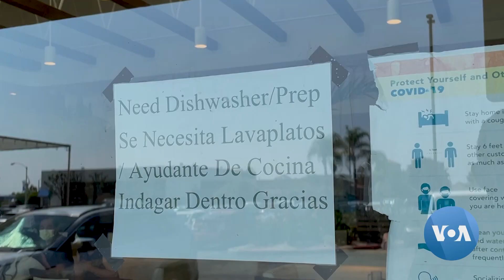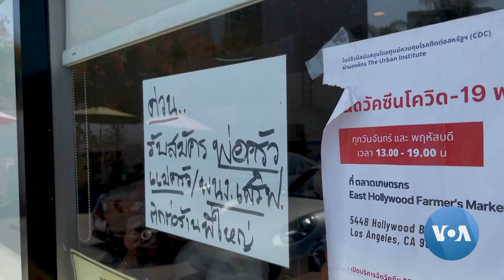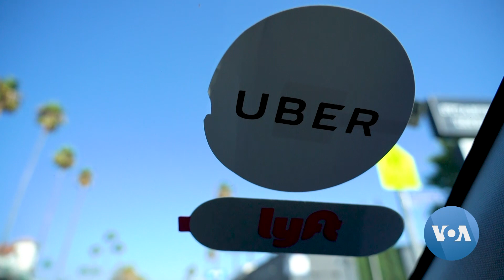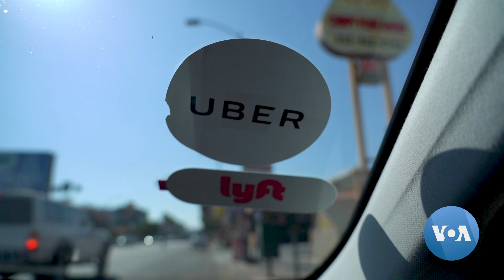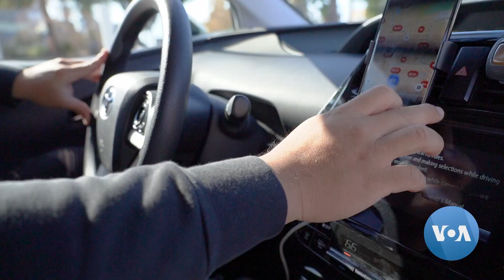ปัญหาขาดแคลนแรงงานกระทบภาคธุรกิจไทยในอเมริกา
ผู้ประกอบธุรกิจชาวไทยในอเมริกาที่กลับมาเปิดทำการอีกครั้งหลังช่วงสภาวะการระบาดของโรคโควิด-19 กำลังประสบปัญหาขาดแคลนแรงงานอย่างหนัก โดยเฉพาะธุรกิจ ร้านอาหาร หรือ ร้านนวดแผนโบราณ ส่วนใหญ่หาคนทำงานยากมากขึ้นหลายเท่าตัว